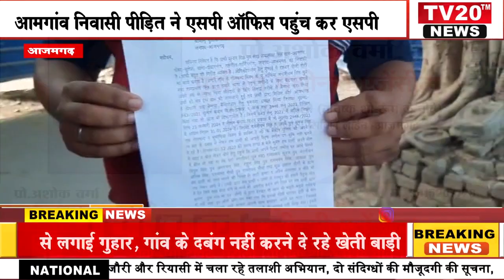TV20 NEWS पर 06/12/2023 की दिन भर की अपने शहर की तमाम खबरे देखें सरपट अंदाज में